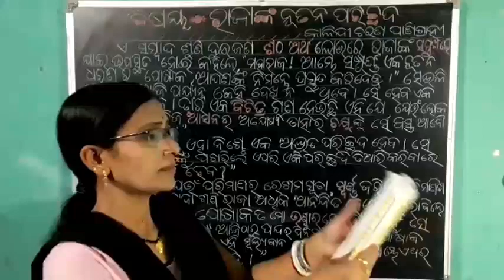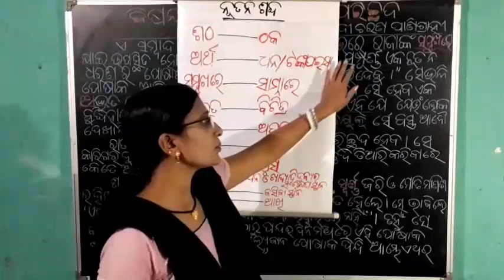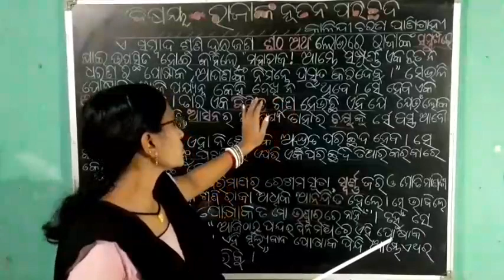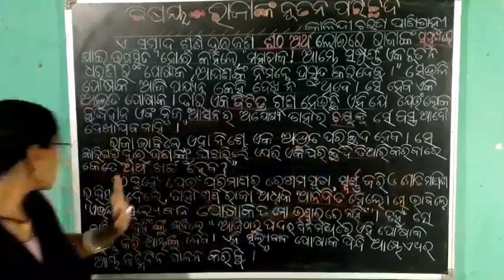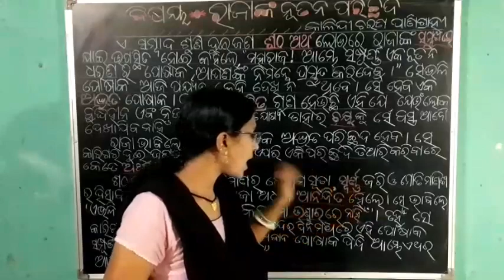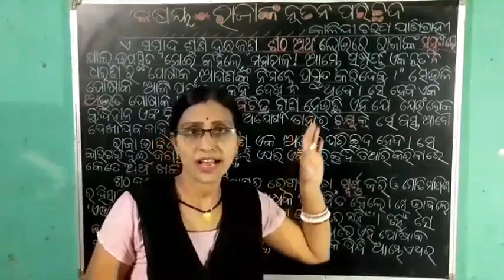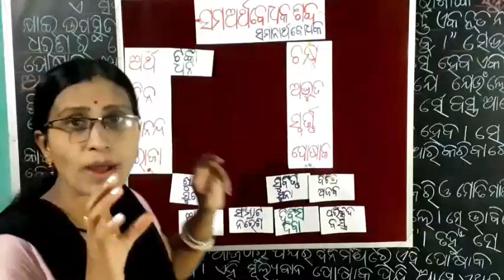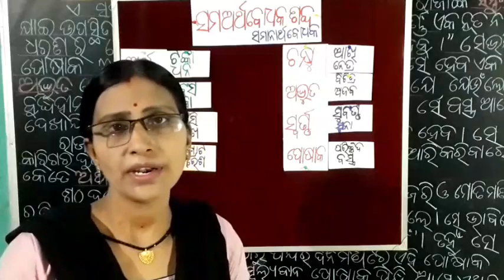CLASS-IV-ODIA-CHAPTER-3 (PART-2)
ରାଜାଙ୍କ ନୂତନ ପରିଚ୍ଛଦ